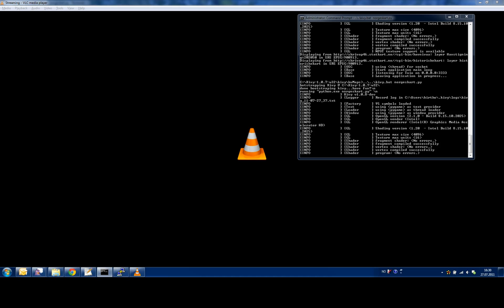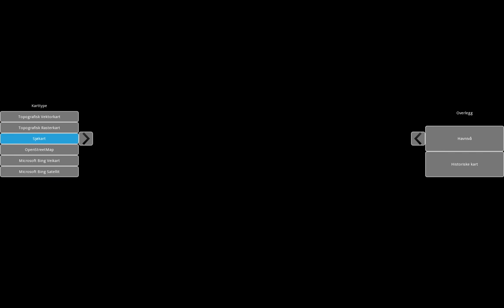Norgeskart + kivy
statkart.no WMS and cached services displayed on the kivy multitouch platform using kvMaps.